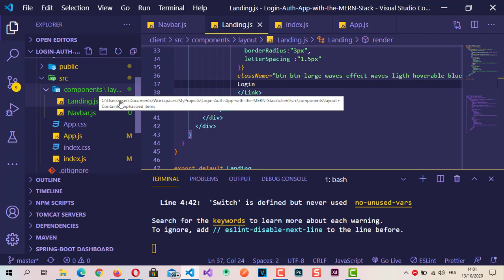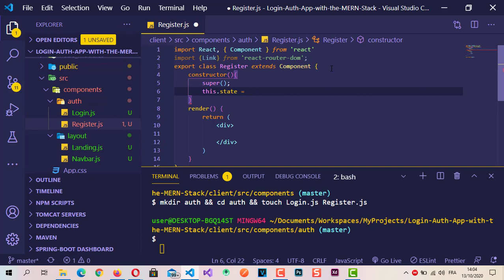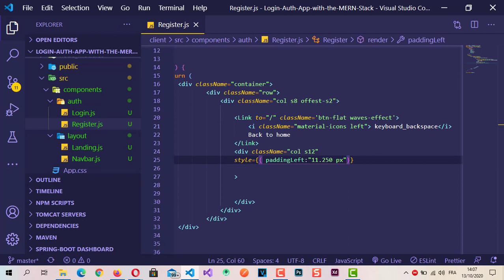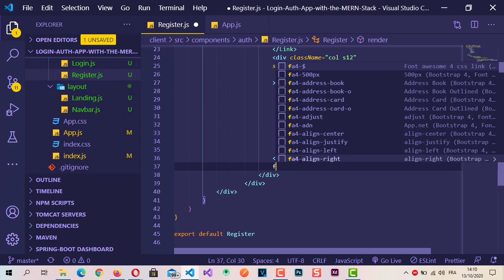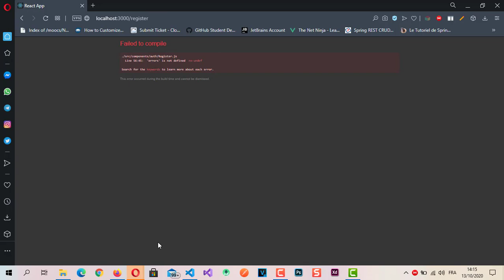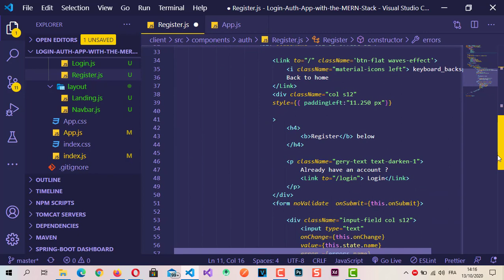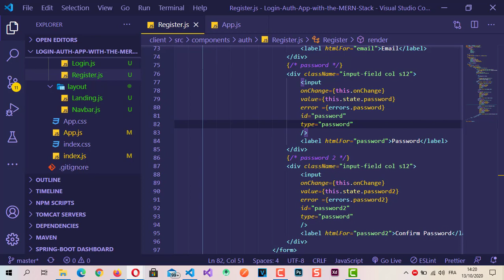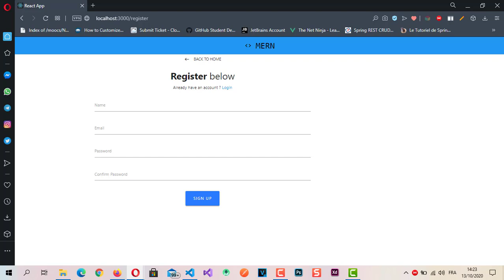14 - Auth Components Register